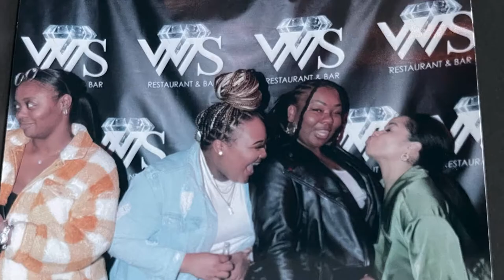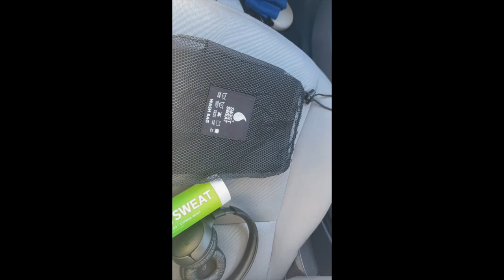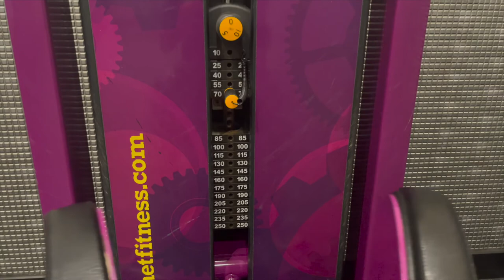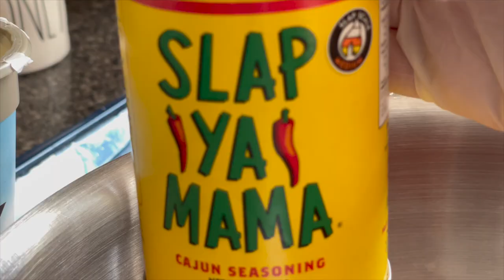ATL NIGHTLIFE| GETTING SNATCHED| COOK WITH ME!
ATL nights out, Good company and memories! Come prep with me for the gym on errands, and my current skincare routine!